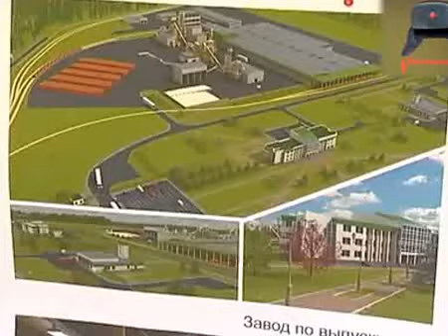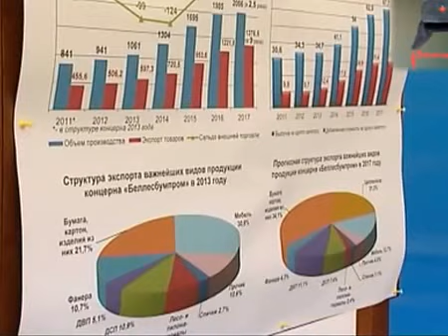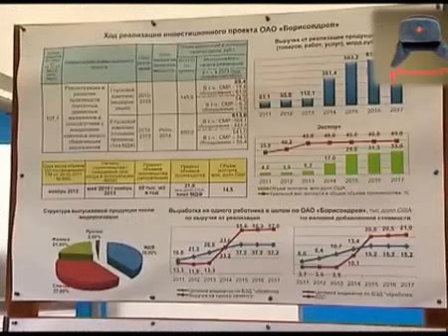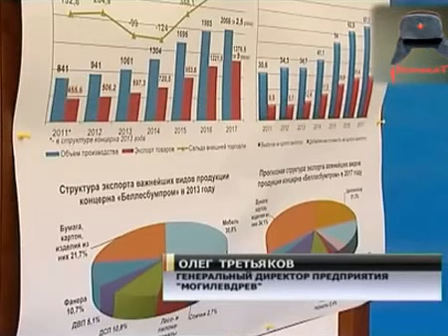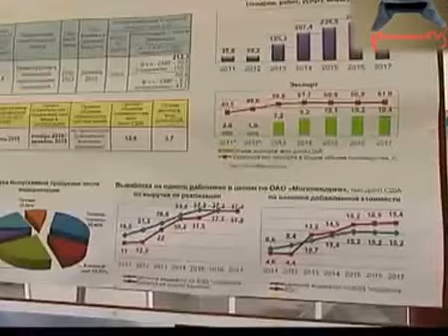Officials brought the Old Man to rabies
Чиновники довели Батьку до бешенства